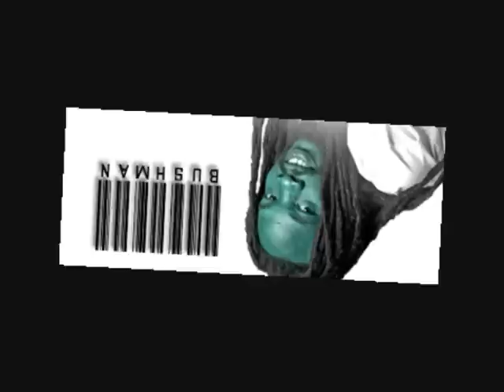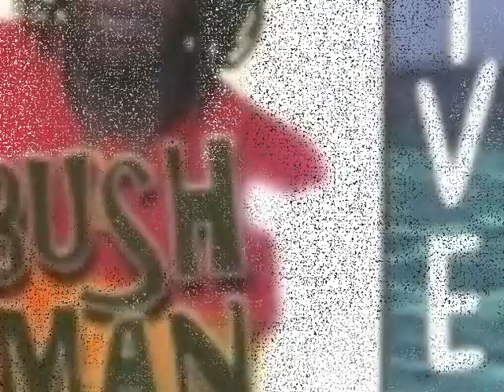Bushman-When will this change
Bushman sort ça dernier tune , superbe agréable